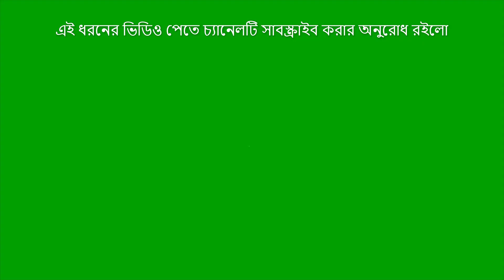37th District Book Fair Purulia 2023 Promo VDO_3 by Pranab Kr Ghosh, Nachiketa Bandopadhyay